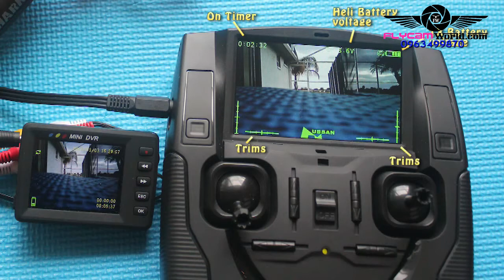Flycamworld.com_Hubsan H107D X4 FPV